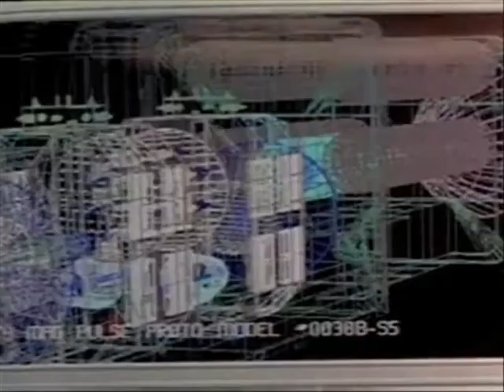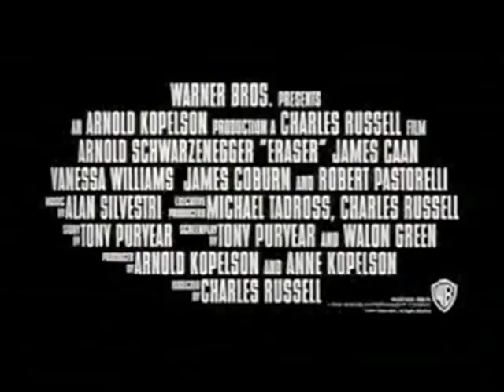L&#039;effaceur (1996) bande annonce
Résumé : Johnny, témoin principal dans une affaire judiciaire, et sa femme sont violemment agressés par trois hommes, lorsque John Kruger surgit et leur sauve la vie, mettant les assaillants hors circuit. Il laisse croire à leur mort et dépose à leur place deux cadavres, qu'il a «empruntés» à la morgue... John, dit «L'Effaceur», est agent au programme de protection des témoins... Déjà, une nouvelle mission l'attend : le directeur du FBI lui demande d'assurer la protection de Lee Cullen, volontaire pour pirater une disquette, apportant ainsi les preuves que la CIREZ, une société américaine d'armement, fournit de l'artillerie lourde à des terroristes

Titre Original :  Eraser
Film - Policier - Etats-Unis - 115 minutes
Réalisé par Chuck Russell
Credits : Tony Puryear, Walon Green, Adam Greenberg, Michael Tronick, Bill Kenney, Marquita Doassans, Alan Silvestri, Warner Bros. Pictures, Kopelson Entertainment